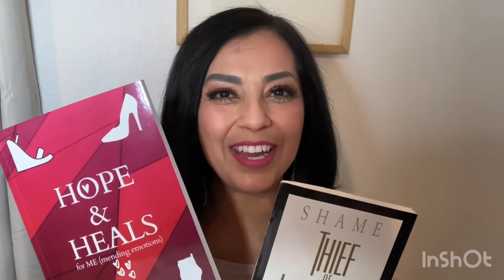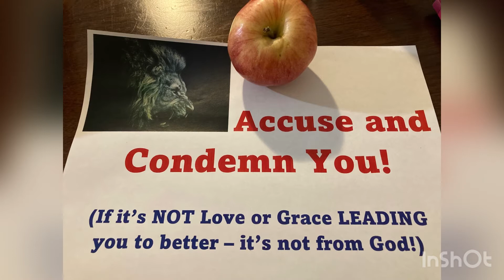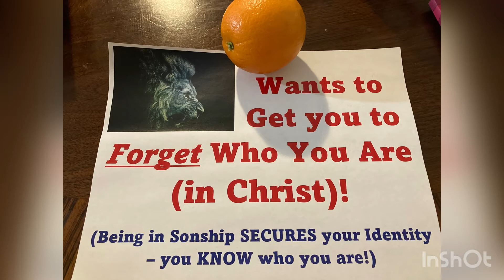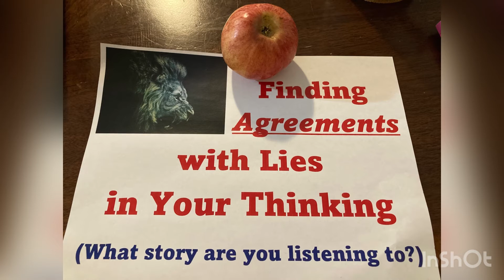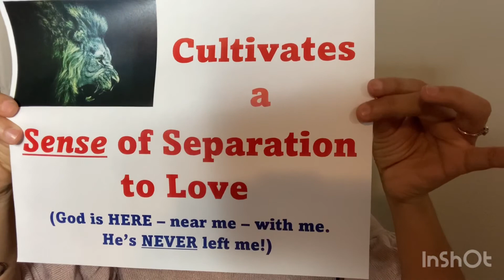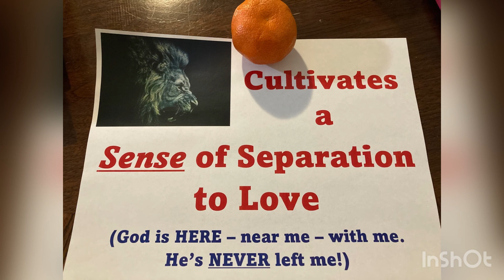🍎🍐Fruit of Lies☠️😫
Hosea 10:13 shares …
But you have planted 🌱wickedness,
You have reaped ☠️ evil,
You have EATEN the FRUIT of LIES😵‍💫🍎🍐🍇 BECAUSE you have DEPENDED on YOUR OWN STRENGTH 💪🏽 and on your many warriors🤺.

Hope & Heals Bible Study
Thursday 2/10/2022
Zoom 8pm